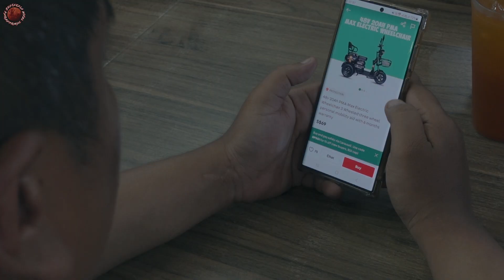SPT S5 EP. 11 Re-Visit Abandoned House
Season 5 of episode 11 - Right after a long week, we decided to visit back to the Abandoned House again. We explore and find what has changed. Want to find out?

Soundtrack Licensed: Fennesto Freeman

Crews: Senjakala Paranormal Team
Hosted: Arjuna (SPT Founder) & Nash (Co-Founder)
Film Produced & Directed by Fennesto Freeman (SPT)